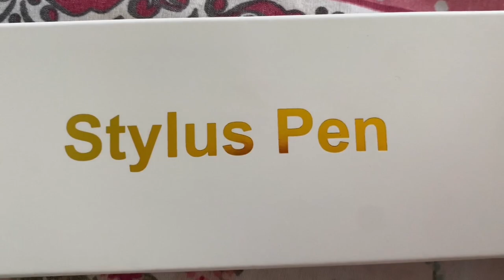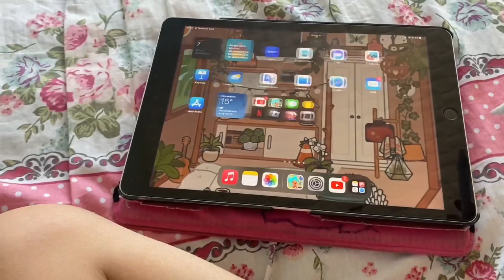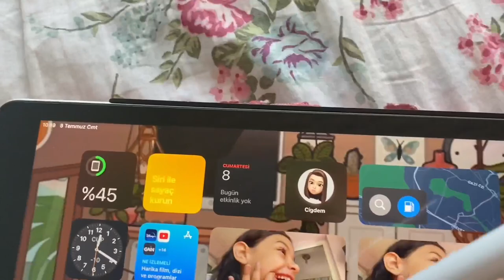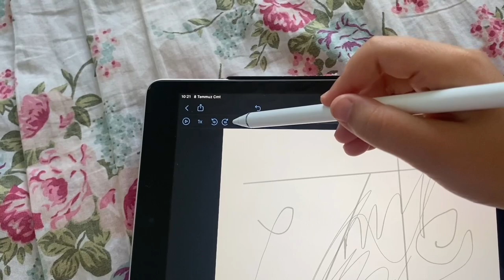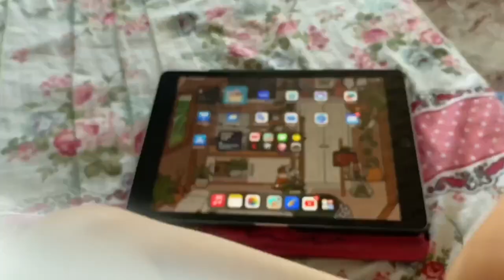Tablet Kalemi İnceliyorum - Stylus Pen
Tablet Kalemi

Ece Gürler